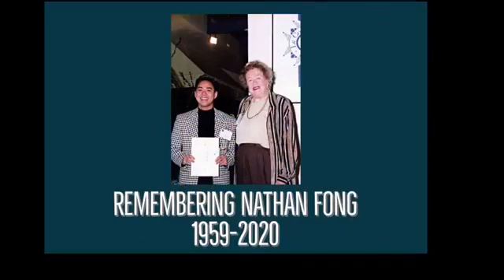Eat North Variety Pack: Episode 2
Episode 2 of our new livestream talk show started off with a tribute to late food personality and chef Nathan Fong who passed away suddenly last week.

Co-hosts Mairlyn Smith and Dan Clapson are joined again by panelist Carmen Cheng where they chatted about hard-to-find ingredients due to hoarding, favourite drinks and more.

Chef Alessandro Vianello of Kitchen Table Restaurants whips up mouth-watering meatballs, Chen chats with sommelier Brit Hart about Canadian wines and delivery options across Canada.

To wrap things up, country duo Twin Kennedy perform their current single "Call it Love".